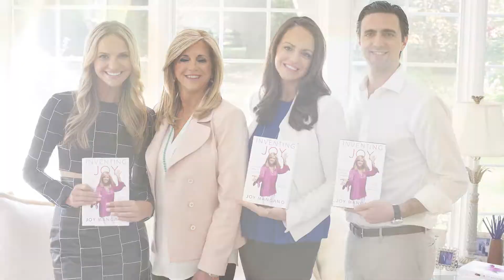JoysBookClub Introduction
I'm so excited to reveal what my daughter Christie and I have been working on together - we're starting Joy's Book Club! I was so inspired writing "Inventing Joy" that every month we're going to be reading one of our favorite books and I'll be posting questions so that we can all talk about the books. To kick things off we'll be reading on of my absolute favorite books: “An Invisible Thread” by Laura Schroff and Alex Tresniowski We’ll be back on August 7th to discuss this book and announce August's read.